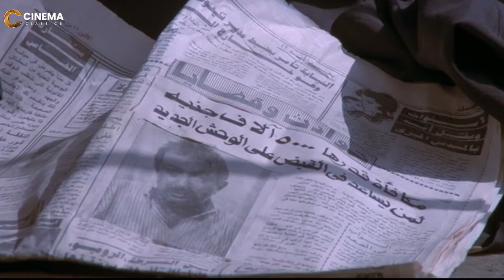نور الشريف حط على المعلم ورجالته في وسط الحارة لما حاولو يطردوه | شوف ايه اللي حصل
فيلم أقوى الرجال:
(زكي) شخص طيب فقير يعمل محصلًا بهيئة النقل العام، يقيم في أحد الأحياء الشعبية مع زوجته، وطفله الصغير ، يعامله أهل حارته باستخفاف لطيبته الشديدة، ويحاول صاحب المنزل إخلاء شقته بالقوة فيقوم مجرم اسمه (الوحش) يشبه (زكي) بمجموعة من الجرائم ويدلي المجني عليهم بأوصاف تنطبق على (زكي) الطيب، فتقوم الشرطة بالقبض عليه وبالرغم من إثبات براءته إلا أن الناس تهرب منه، وتعامله بخوف لاعتقادهم أنه الوحش، فيحاول (زكى) أن يصل الى الوحش لحل مشاكله.
ﺇﺧﺮاﺝ: أحمد السبعاوي (مخرج)  كمال الحمصاني (مخرج مساعد)
ﺗﺄﻟﻴﻒ: عزيز نيسين (مؤلف)  بسيوني عثمان (سيناريو وحوار)
طاقم العمل: نور الشريف  سهير رمزي  جمال إسماعيل  عماد محرم  محمد ناجي  خليل مرسي